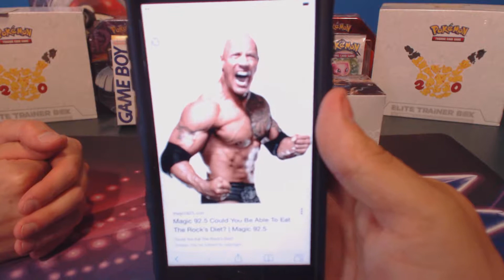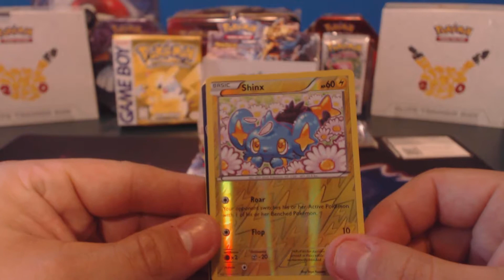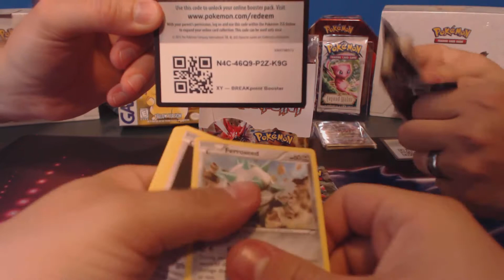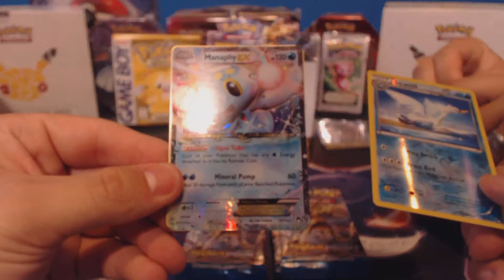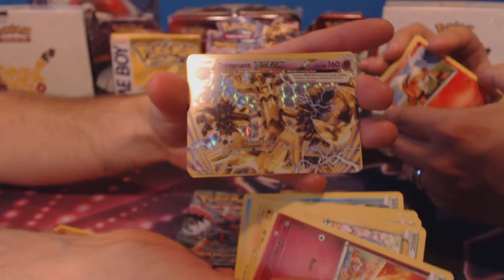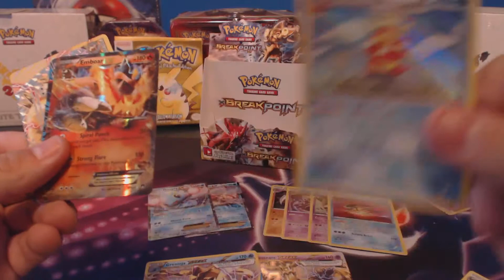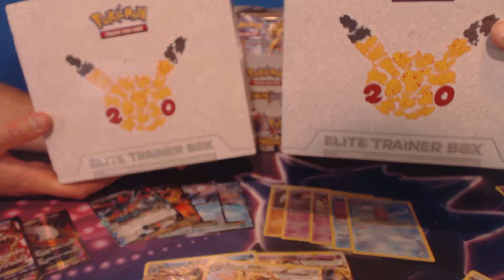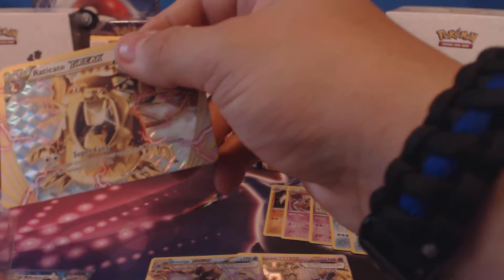Breakpoint Booster Box. Full Art! PokeBro's Episode.!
POKEBRO"S Episode! This will be a 2 part mini series. With Breakthrough and Breakpoint. Both of the Breaks. Myself and my two buddies are back to bring this mini series. Some pretty good pulls and discussions throughout. A few code cards through out video. We mention how to win a Tapu Koko Tin.